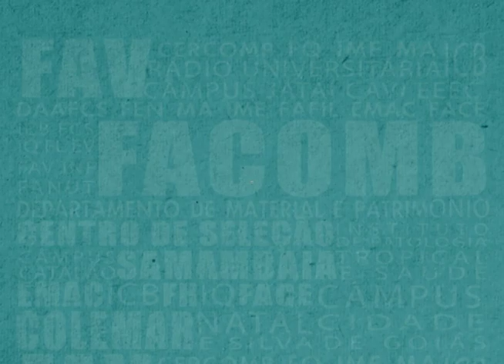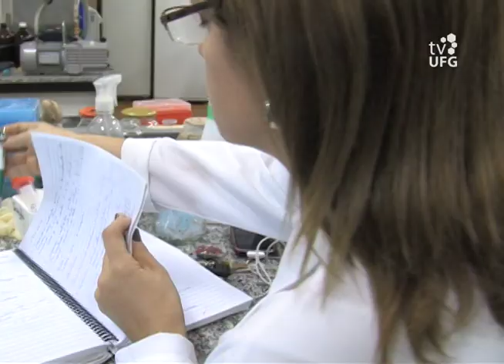Conhecendo a UFG - Laboratório de Biologia Molecular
Doenças caudas por fungos são uns dos temas de pesquisa no Laboratório de Biologia Molecular da Universidade Federal de Goiás (UFG). A coordenadora do Laboratório, doutora Célia Maria de Almeida Soares, fala sobre o funcionamento do local.